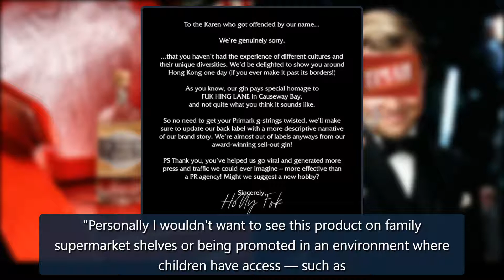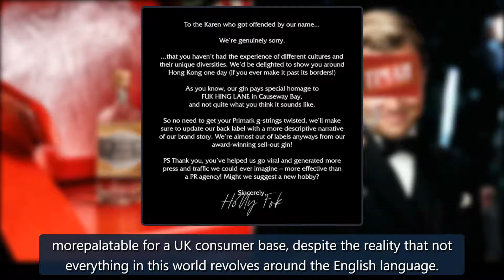'Fok Hing Gin' name ruled as offensive in UK, 'Timah' can probably relate - Life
Fok Hing Gin, a Hong Kong-based gin brand, has taken some unnecessary flak after the UK's alcohol industry watchdog deemed its name offensive.IMAGE: Luxurious MagazineAccording to the UK regulator – the Portman Group – the complaint revolves around the name's supposed intent to "shock and be pronounced as an offensiveterm".You know, when pronounced with a heavy English accent, the brand name sounds like "Fucking Gin"."Personally I wouldn't want to see this product on family supermarket shelves credit